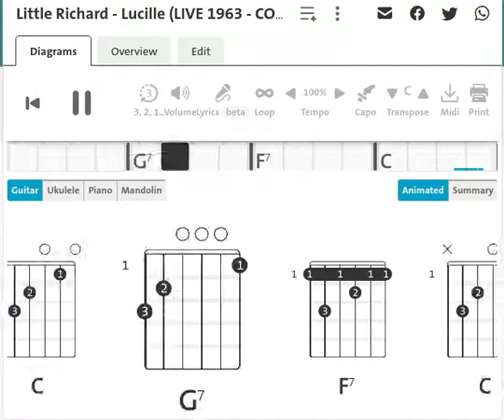Little Richard : Lucille| Guitar Chord